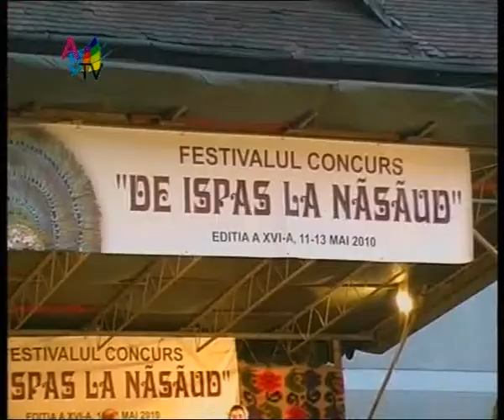De Ispas la Nasaud_clip0.wmv